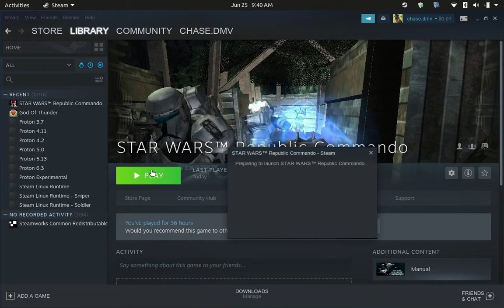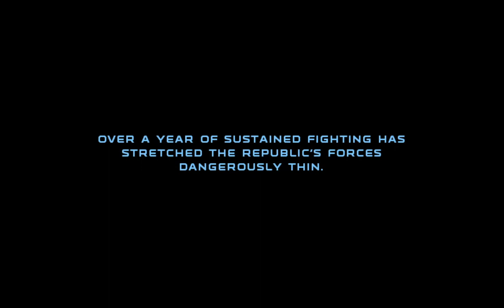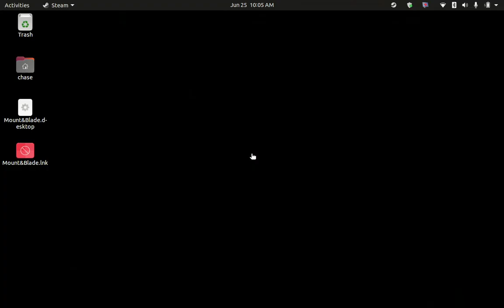Star Wars: Republic Commando Ep 3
Beginning: 00:00

Continuing where I left off: 04:50

Delta Down: 12:20

Unwelcome Visitors: 18:45

Original Xbox